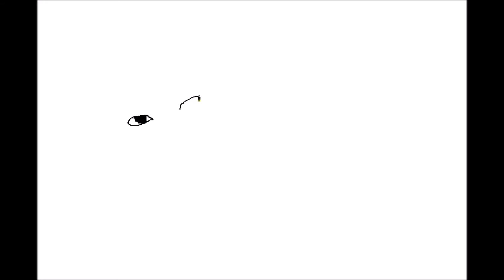วาดรูป นาย ณภัทร เสียงสมบุญ - Drawing Nine Naphat Siangsomboon | PILEXART